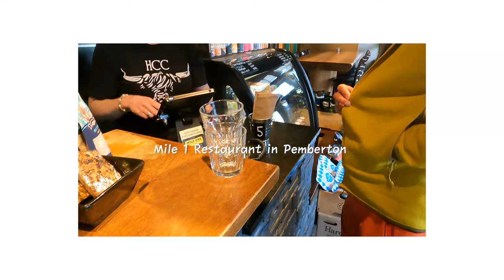Skiing the Aussie Couloir, Joffre Peak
This is by far the craziest thing I did on my skis. Calvin and I went to ski from the top of Joffre Peak. This famous couloir is on every BC backcountry skiers list and we picked this sunny day in late April to ski it. We left Vancouver around 4:30AM, passing through beautiful Sea to Sky Highway and Pemberton to arrive at Joffre Provincial Park. We got to ski across one of the most Instagrammed lake in Canada to finally boot up Aussie Couloir. The whole trip took 9.5 hours car to car. I took a fall mid couloir which resulted in my ski sliding down about half way down the couloir. Luckily I was able to find my ski lodged into the snow near the bottom. Watch the video to find out what happens!